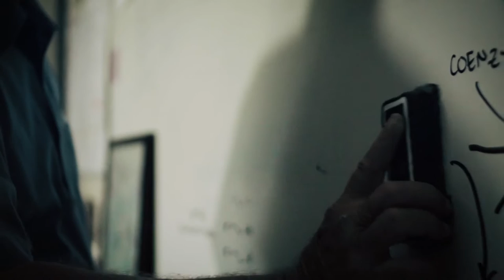In Our Hands: It's Time to Reform Pensions in Michigan (short)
The most important public policy question in Michigan is what to do about retiree benefits. The amount of debt owed to public employees at the state level, in the education system and at the local level is astounding — tens of billions of dollars governments have promised but failed to set aside.

Pension systems across Michigan are facing a crisis that threatens workers, retirees, businesses, taxpayers and residents. Their costs are already crowding out the public services citizens rely on most, like spending on roads and transportation, schools, parks, public safety and more.